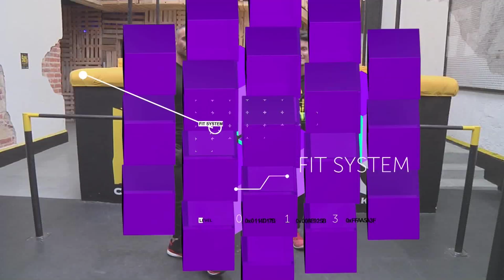Calistenia con DiegoDiMarco y MauRamirez "Movimiento del Rebote"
DiegoDiMarco Conductor de Tv y Especialista en Estilo de Vida comparte contigo sus mejores tips de alimentación, ejercicio y estilo de vida.

Diego Di Marco es un icono importante en la televisión mexicana, debido a su arduo trabajo como referente de salud. Conductor de TV, Experto en Nutrición, Entrenamiento, Estilo de Vida, Escritor, con 5 reconocidos libros en el mercado, y Conferencistas, Blogger, Colaborador en revistas,  además de ser un referente en Redes Sociales, en materia de Estilo de Visa.